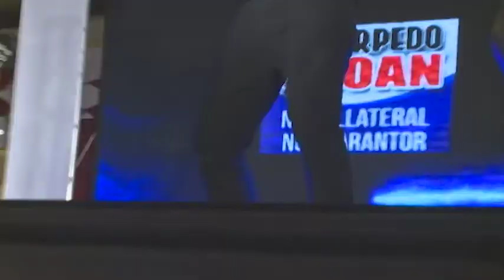Dancin Dynamites 2019 S14 EPS2 SEGD